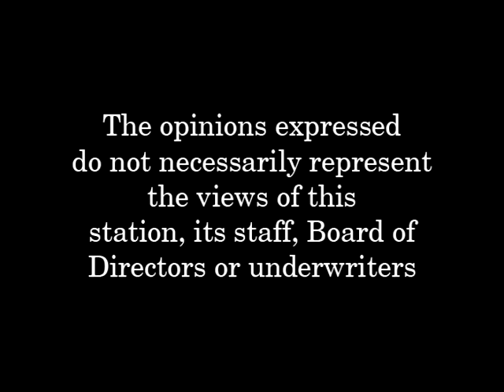Gate City Chronicles -Episode 103 - Matt Newton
Today's Guest On Gate City Chronicles The New Hampshire Film and Television Office and  Media Production  Director Matt Newton discusses how his office promotes New Hampshire for film location shoots, by attracting and assisting Motion Picture, Television, Commercial, Photography and Multimedia Projects. Learn about what supports New Hampshire's in-state Film, Video and Multimedia Industry through Outreach and Networking programs.